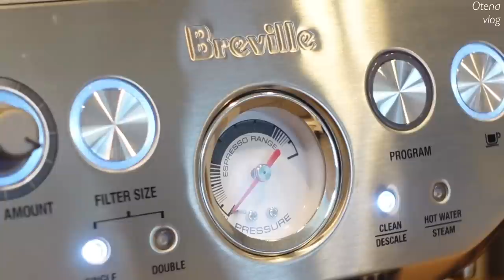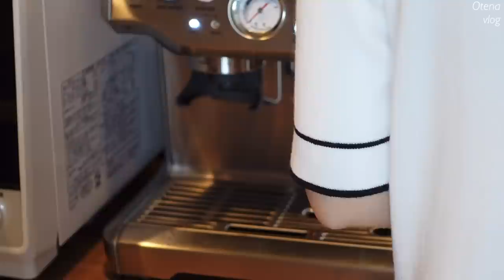結婚しました☺️💍 | 新居での暮らし | 秋の味覚をふんだんに楽しむ週末🌰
字幕設定をONにしてからご覧ください。字幕が他の言語になっている場合は"日本語"を選択してください！

▼Music
Neptune_Shut Up I Love U
J.B. Boone & Sofia Franco_Before You Know It
J.B. Boone_Shame, Shame
J.B. Boone_El Matador